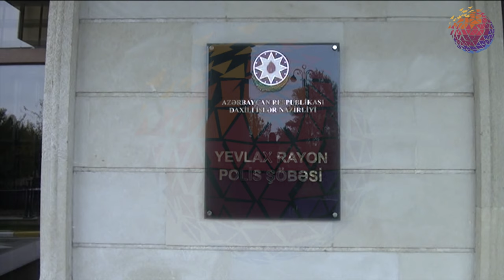Evlərdən oğurluq edən şəxs saxlanılıb